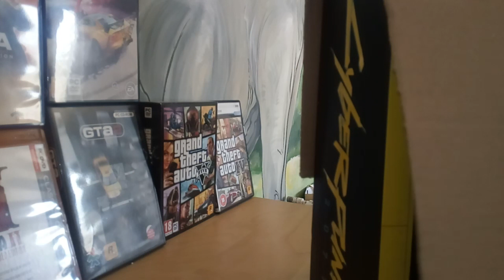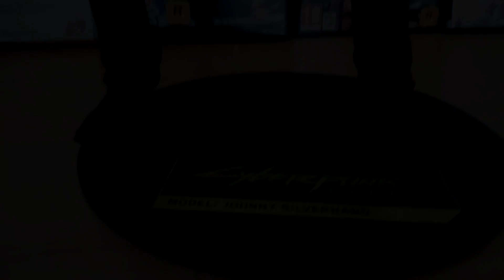Unboxing na Cyberpunk 2077 - Johnny Silverhand